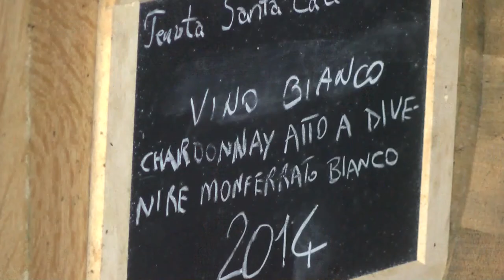GUSTO channel:Tenuta Santa Caterina